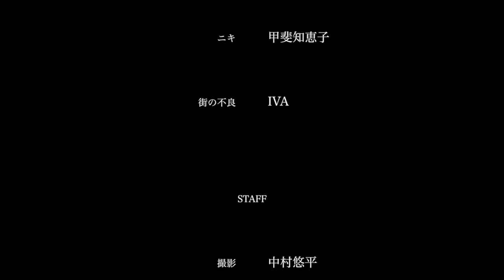【映画本編】自主制作映画『PRE?』（撮影 Canon 60D / ロケ地 千葉県）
FRAME-OUT FILM Vol.3 『PRE?』
Shot Comedy
Release date: January 2013
Format: 7min

【Production Notes】
This is the spinoff story from "Chiko" that is the first long movie of FRAME-OUT, film production company.
This story was shot as a practice to shoot for "Chiko" and it took only 1 day. The story is also completely different from "Chiko" and you can enjoy this story as a comedy.

【Synopsis】Tazi and Niki are brother and sister who had lost their parents in the accident. They live together. Niki is always cheerful but not good at cooking. So, she is struggling to cook every day.  Tazi is a lazybones and inveterate gambler. He is also struggling with city gangs!?  This is a day in the life of such brother and sister.

【Cast】
Tazi : Tatsuya Ueda
Niki : Chieko Kai
A gang (IVA) : Yuhei Nakamura

【Crew】
Directed, Written & Edited by Yuhei Nakamura
Cinematographer : Yuhei Nakamura
Assistant Cinematographer : Yuki Morita
Sound Recorded by Sayuri Karaki
English : Miho Tuchiya

【FRAME-OUT/video production group】
The members are students, a person who has experience of making Hollywood movie, and others including various kinds of people.
We can make CM, CF, PV, MV, live broadcasting, still photography, and so on. Please ask us anything.

FRAME-OUT FILM Vol.3
『PRE?』
中村悠平監督作品。プチコメディ。2013.1制作。7min。

映像制作プロダクションFRAME-OUT初の長編映画『chiko』の登場人物、断治（タジ）と二季（ニキ）によるスピンオフムービー。
実は元々『chiko』の練習用として一日で撮影した作品です。
内容も本編『chiko』とは異なりコメディタッチのものとなっています。

【あらすじ】
小さい頃に事故で両親を亡くした断治（タジ）と二季（ニキ）の兄妹は二人暮らし。
明るく元気な妹の二季は苦手な料理に日々奮闘中。
ギャンブル好きで怠け者な兄の断治は街の不良らと日々奮闘中？
これはそんな兄妹の、とある朝から朝までの一日。

【キャスト】
断治　上田竜矢（俳優プロダクション夢現〜mugen.〜）
二季　甲斐知恵子（フリー）
街の不良　IVA/中村悠平（FRAME-OUT）

【スタッフ】
監督/脚本/編集　中村悠平
撮影　　　中村悠平
撮影助手　森田結貴
録音　　　唐木小百合
音楽　　　中村悠平 from GarageBand
英語訳　　土谷実穂

・L.C.W Fader ND markⅡ 可変NDフィルター
・LCDVF 3/2液晶フード LCD拡大ビューファインダー
・SLIK DAIWAシリーズ DST-53 業務用
・ZOOM H4n
・RODE NTG2
・RODE BoomPole
・RODE SM3 マイク用ショックマント
・YONGNUO YN160 160球LEDライト

【FRAME+OUT/映像制作プロダクション】
映画監督/映像クリエイター/写真家である中村悠平（なかむらゆうへい）を中心として活動。
映画、CM、CF、PV、MV、記録撮影からデザイン、スチール写真まで〝映像に関するありとあらゆる業務〟をお請け致します。